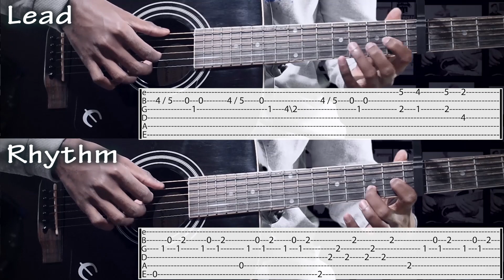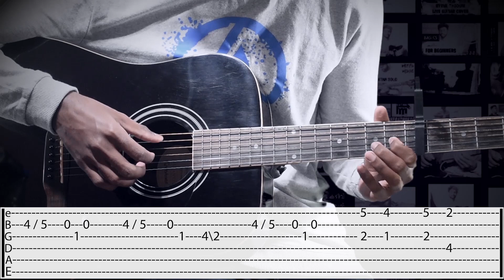Uyire Kavarum Intro Guitar Tutorial | Gauthamante Radham | Malayalam guitar lessons | Sid sriram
Uyire intro guitar tutorial for beginners

Learn guitar in malayalam
Here we are continuing the guitar lessons for beginners.
Learn guitar by following malayalam lessons in our channel.
Tutorials are arranged by Nimish Mahesh.

Soon we will be uploading : everything you need .

OTHER TUTORIALS :

Learn Fingerstyle tips through Guitar Tutorial of

Listen Guitar Cover -

UYIRIL THODUM - KUMBALANGI NIGHTS

Comment your suggestions and needs.